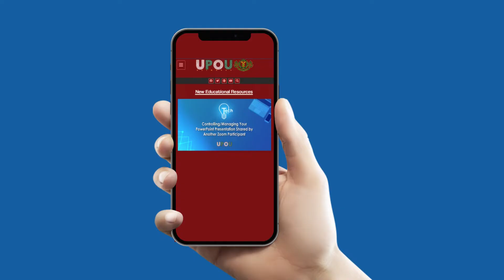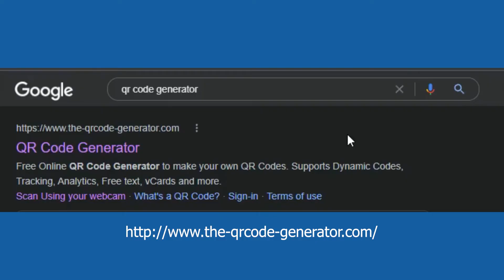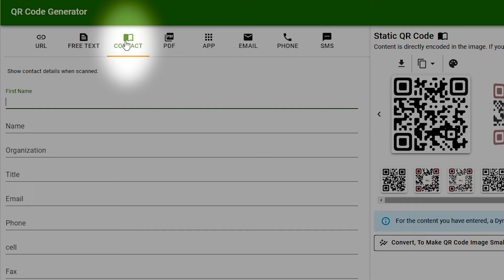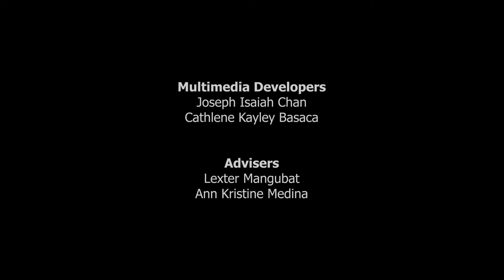Tech Tips #2 - Generating QR Code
Are you familiar with QR codes? Are you familiar with its functions? Do you want to create QR codes for your website, links to digital materials, etc?

In this second Tech Tips video, we will share information about QR codes and how they can be easily generated.

Tech Tips, produced by the UPOU Multimedia Center, is a series of short video tutorials featuring the how’s of creating and/or using commonly unexplored features of productivity software.